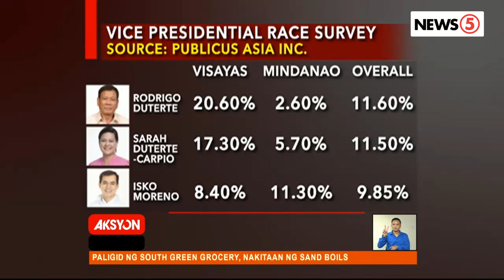Duterte-Duterte Tandem sa 2022?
Hindi pa tapos ang 2019, pero may pambato na ang ilang botante sa Visayas at Mindanao para sa 2022 presidential elections, ayon sa inilibas na survey ng Publicus Asia.